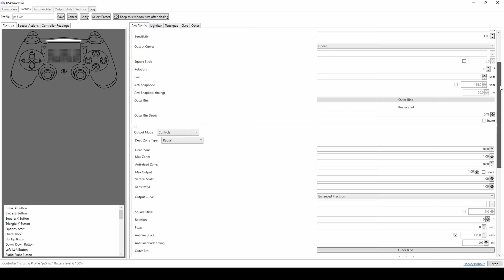Best Warzone Settings for Movement + DS4 Windows Controller settings